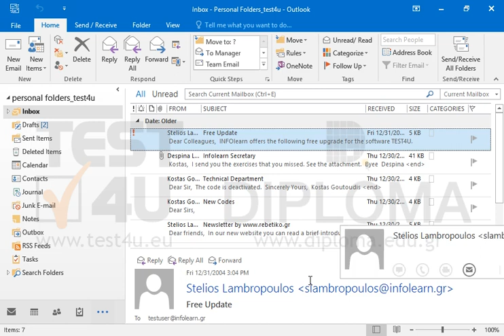Create a meeting, with subject Briefing beginning at 11111111111 and ending at 22222222222,...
Create a meeting, with subject Briefing beginning at 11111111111 and ending at 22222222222, based in the Technical Department email message.